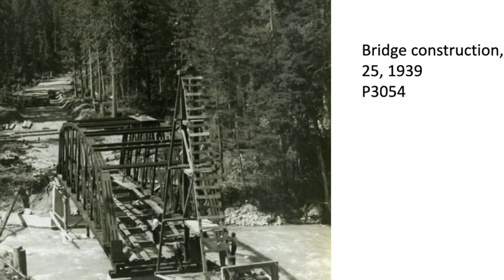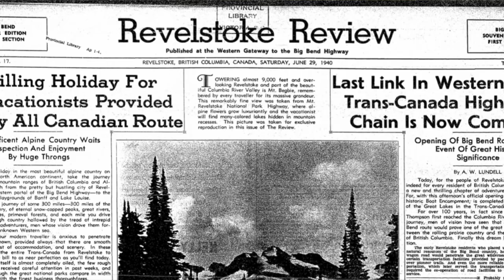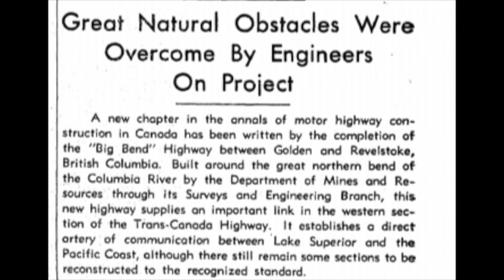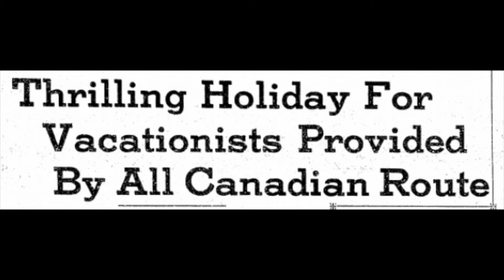"Brown Bag History" © - Big Bend Highway - Presented live @ RMA June 28, 2020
Curator Cathy English presents a "Brown Bag History" © slideshow about the Big Bend Highway project. Following the Columbia River, the Big Bend Highway was completed in late June 1940. The Big Bend area was significant for Indigenous peoples, significant to David Thompson and the fur trade route for several decades in the early 1800s, and in the 1860s for the gold rush north of Revelstoke which saw several million dollars in gold taken out. The miners were asking for trails to be built into the Big Bend territory.